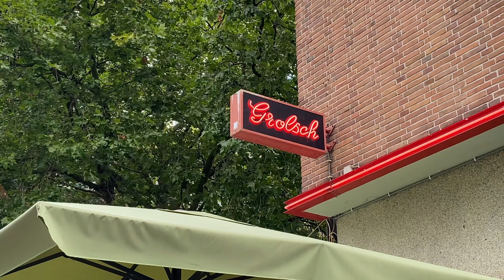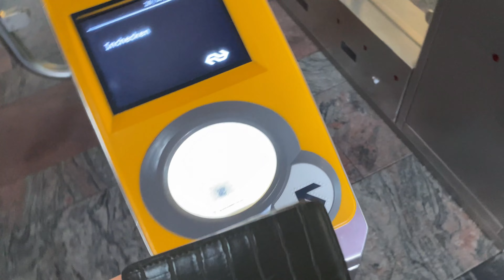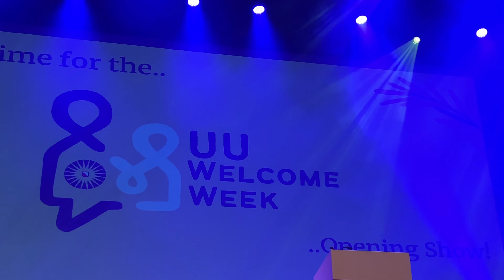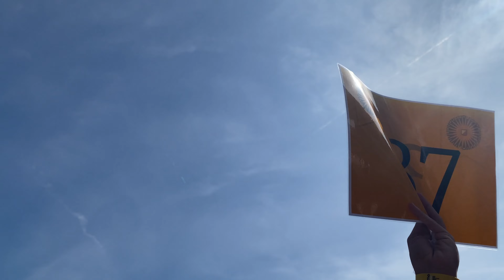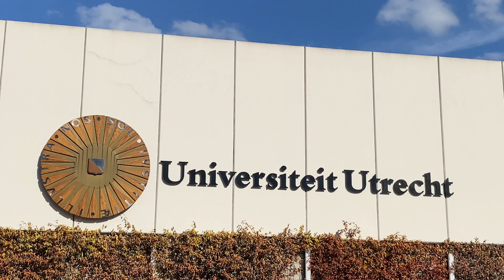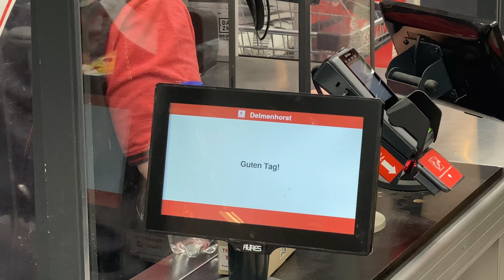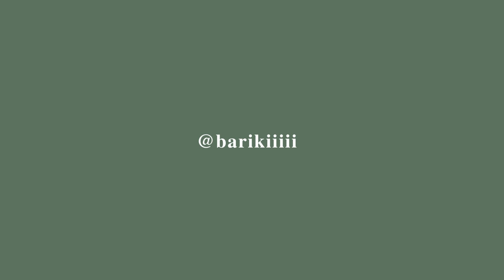weekly vlog | i moved to the NL, orientation week, music and food fest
hi, my name is Bariki and I have finally moved to the Netherlands to continue my study at Utrecht University. I will be uploading weekly vlogs and many informative and creative videos because there is so many things to do and explore here in the Netherlands and Europe.

love, Bart